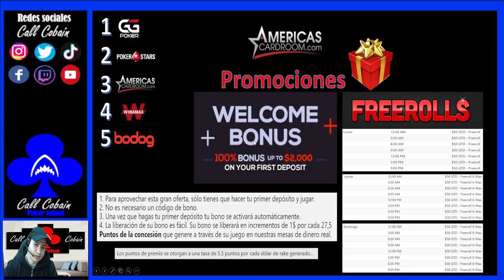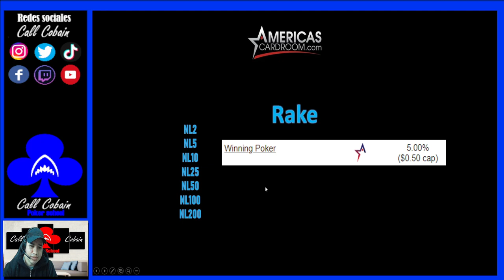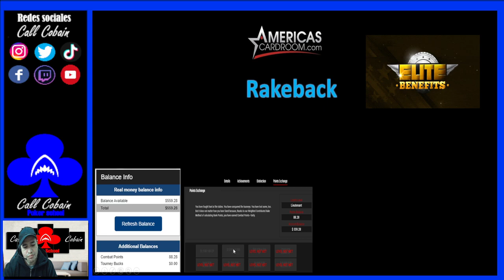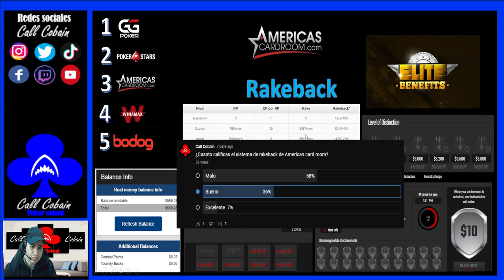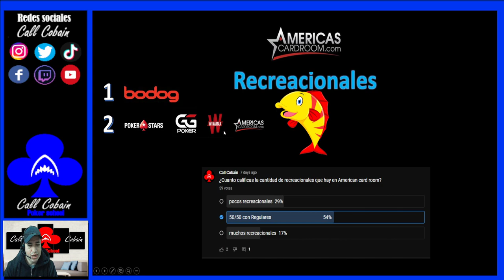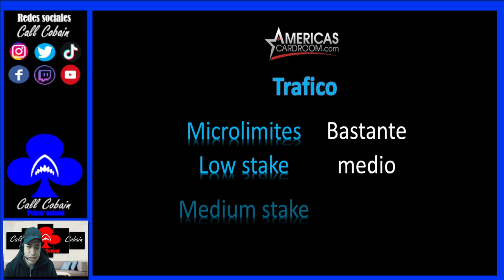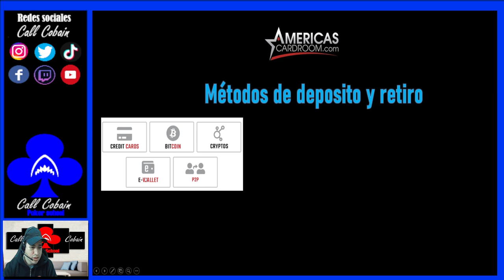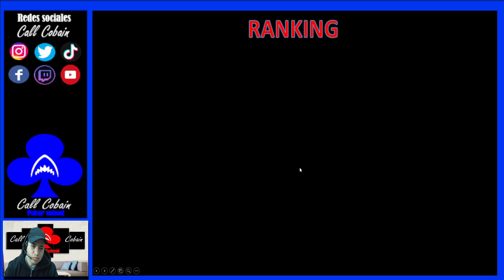Que beneficios tengo de jugar en AMERICAS CARD ROOM!